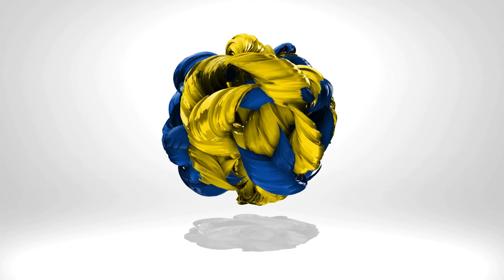ప్రైవేట్ జూనియర్ కాలేజ్ లో దారుణం.... .మార్కులు తగ్గాయి అని విద్యార్థుల ను చితక బాదుతున్న అధ్యాపకుడు